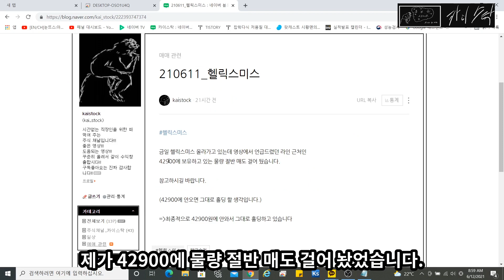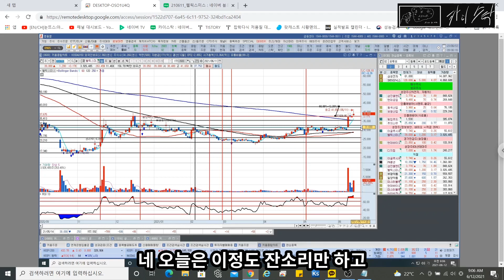[주식]매매 영상을 올리는 이유(feat. 헬릭스미스)[카이스탁]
오늘은 제가 매매 영상을 올리는 이유에 말씀드릴게요